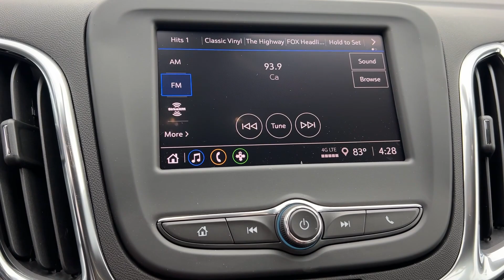2024 Chevrolet Equinox Anaheim, Buena Park, Santa Ana, Norwalk, Fullerton, CA RL116818L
Summit White New 2024 Chevrolet Equinox LS available in Buena Park, California at Premier Chevrolet of Buena Park. Servicing the Anaheim, Santa Ana, Norwalk, Fullerton, CA area.

Summit White 2024 Chevrolet Equinox LS FWD 6-Speed Automatic Electronic with Overdrive 1.5L DOHCRecent Arrival! 26/31 City/Highway MPG